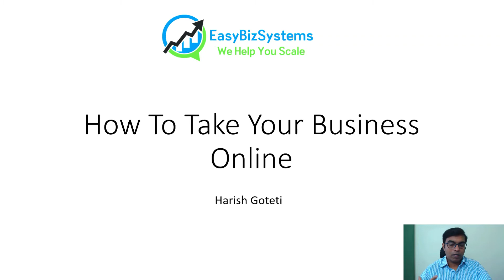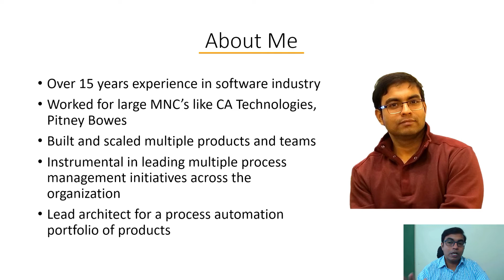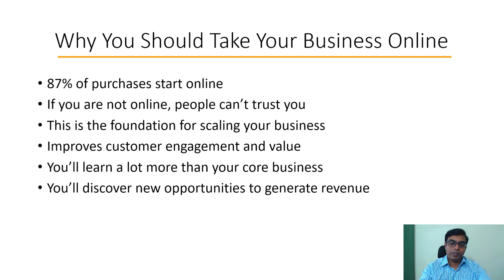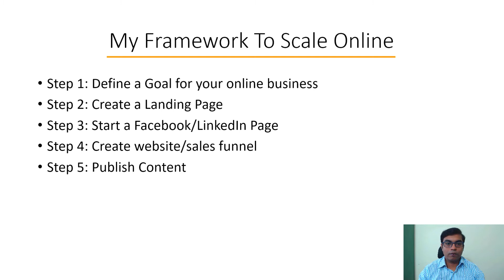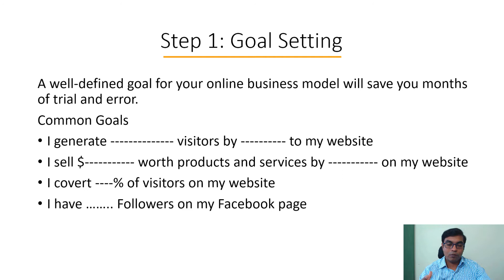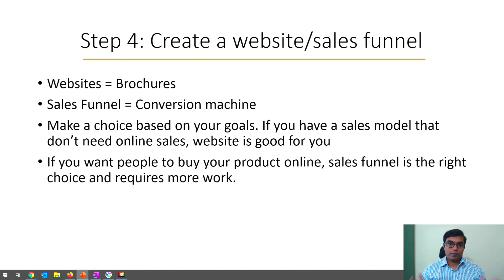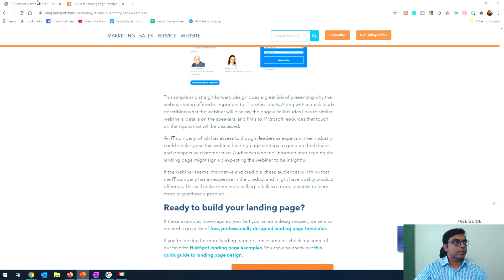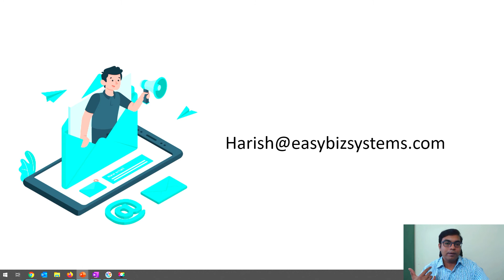🆕how To Take Your Business Online 🏽👉🏾 My Proven Framework Check It Out!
If you want to find out more about How to take your business online and build backend systems with Kissflow you need

This video is about How to take your business online valuable information but also try to cover the following subject:
-how to market your business online

One thing I saw when I was looking for info on how to take your business online was the absence of appropriate info.
How to take your business online nevertheless is a subject that I know something about. This video for that reason should matter and of interest to you.
Our channel has other similar video clips concerning how to start an online business, how to market your business online and start an online business
Have I responded to all of your concerns about how to take your business online?
People who searched for how to start an online business also searched for how to market your business online.